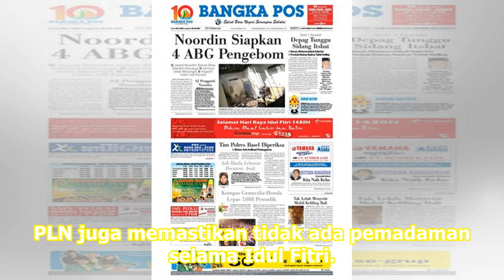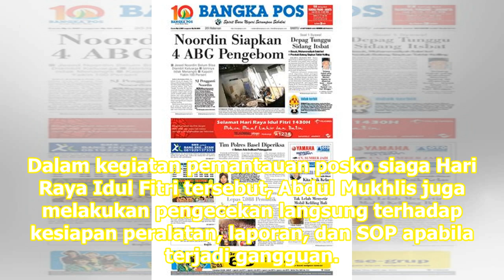PLN Babel Pastikan Keandalan Pasokan Selama Lebaran | Republika Online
Rata-rata permintaan listrik di Pulau Bangka sebesar 150 MW dengan suplai 183 MW. REPUBLIKA.CO.ID, PANGKALPINANG -- PT Perusahaan Listrik NegaraPersero berupaya memastikan keandalan pasokan listrik untuk Wilayah Bangka Belitung dalam menyambut perayaan Hari Raya Idul Fitri 1440 Hijriah. PLN juga mem...